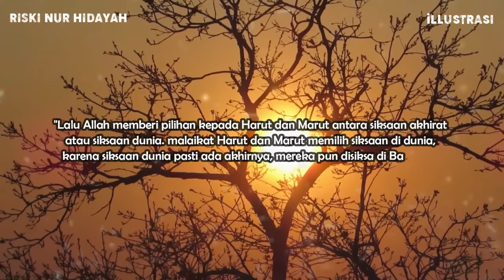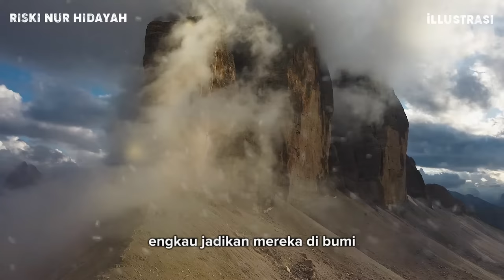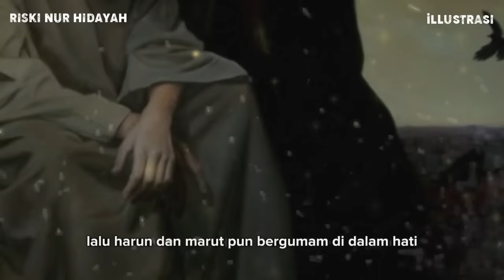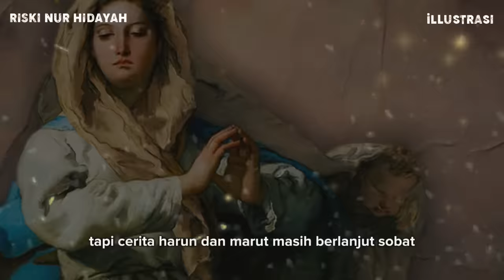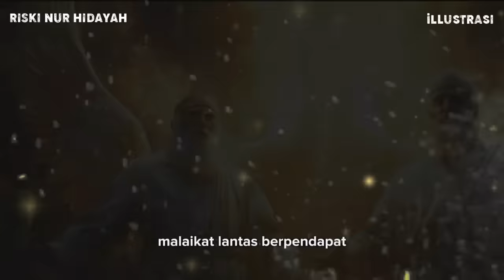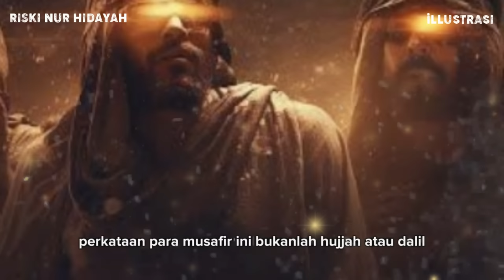Kisah Dua Malaikat Yang Menjadi Manusia, Berzina Dan Membunuh | Harut Dan Marut - Sejarah Islam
Harut dan Marut,dua malaikat yang menjadi manusia.mereka turun kebumi untuk mengajarkan manusia untuk melawan sihir setan yang merajalela namun akhirnya terlena oleh dunia dan akhirnya di hukum allah.

Riski Nur Hidayah, Channel Islami yang belajar seputar :
• Cerita Islami
• Sejarah Islam
• Nasihat Islam

Matersuwun,
Wassalamu'alaikum Buat Antum